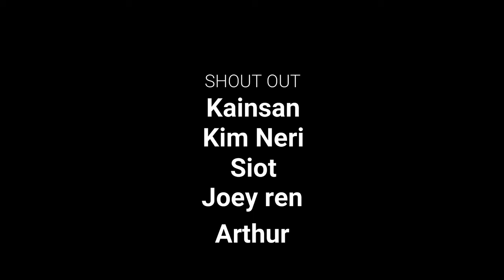JERSEY ORIGINAL SA UKAY TAG 1KD, SEARCHING NEW ERA CAP SA UKAY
CAMERA - GOPRO HERO7 BLACK
EDITING SOFTWARE - FILMORA 9 FREE
MICROPHONE - NO

Please support:-
-Clarky Vlog